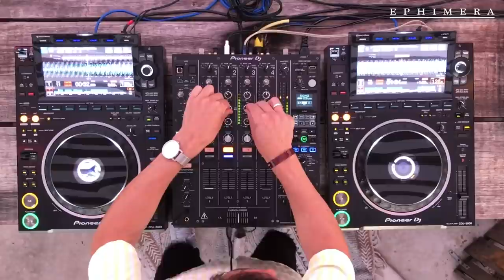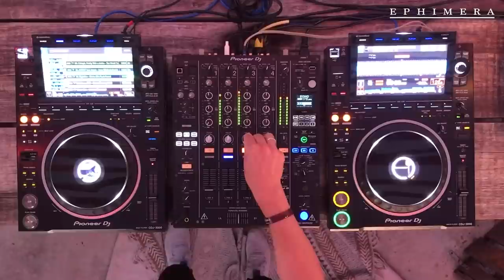Kaik | Progressive Deep Melodic Tech Sunset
KAIK Dj nacido y residente en Madrid (España). En el año 2002 comienza su carrera en la música electrónica como Dj. Co-fundador del Colectivo Aftersun y colaborador en la organización de eventos en el Círculo de Bellas Artes (Madrid) bajo la marca "Static". Influenciado por los sonidos house sus sesiones se caracterizan por su versatilidad y la cuidada selección musical. Los estilos que giran en torno a ese género (deep, progressive, melodic y tech), son su seña de identidad, destacando su capacidad de adaptarse al público sin perder su esencia. Su labor como Dj se ha desarrollado en diferentes salas de la capital de España (Dub Club, Moonfish, etc.) y en eventos privados para empresas y particulares.